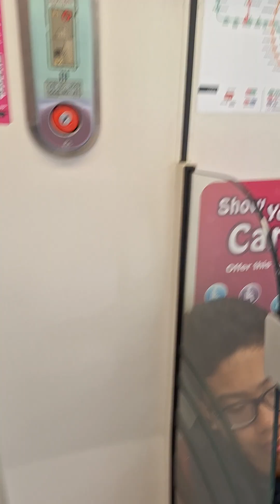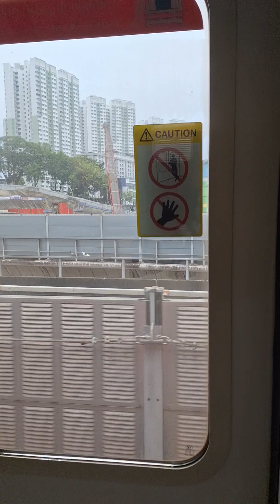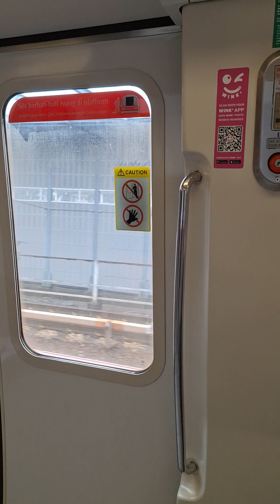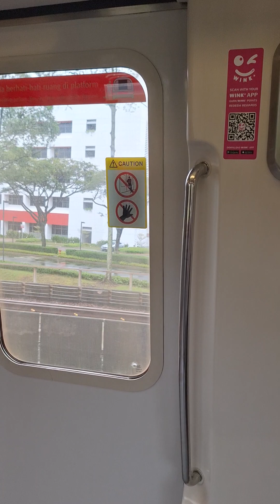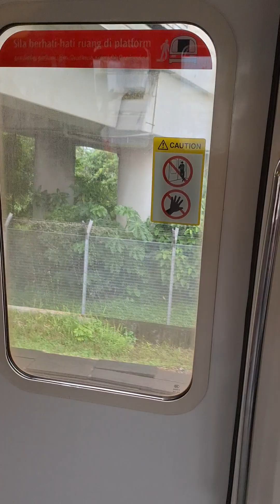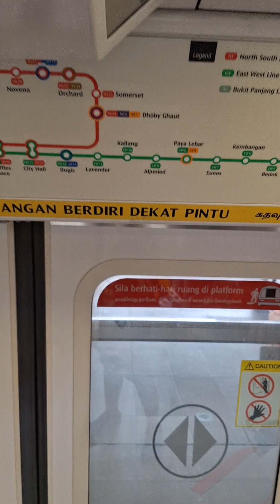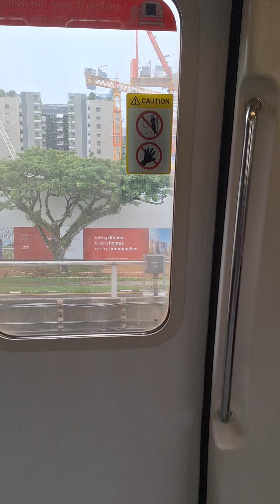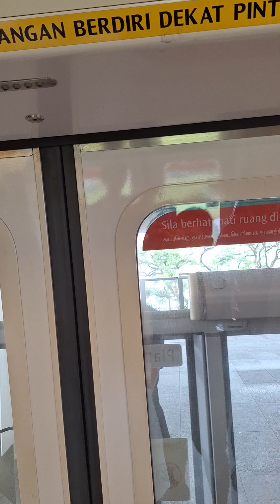( Smrt/no R151 at Bishan depot? ) C151a ride from Bishan to Yishun.